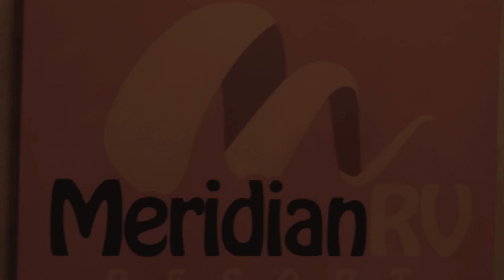Meridian RV Resort New Years Eve and Day 2012-2013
Meridians have a party for New Years Eve and celebrate the New Year with the Polar plunge in the pool.